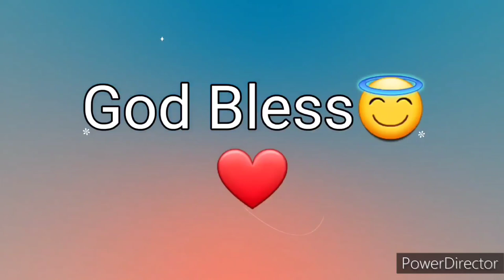Ang Salita ng Dios "BIBLIA" (20) Aklat sa Lumang Tipan 2 HARI Chapter 20 Tagalog Audio